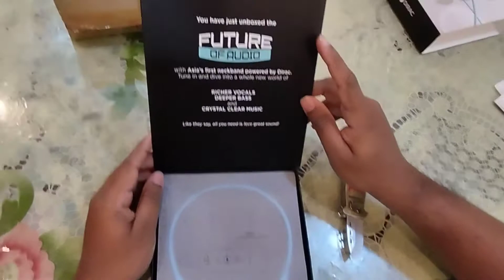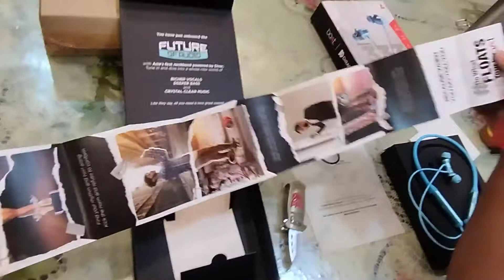unboxing boat Rockerz 333 ANC 😱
unboxing boat Rockerz 333 ANC  features

Crystal Bionic Sound
ANC upto 25 dB
13 mm Drivers
ENX Technology
Total Playtime: 24 HRS'
ASAP TH Charge
IPX4 Water Resistance
Bluetooth v5.2
Instant Voice Assistant
Power Saver Mode
Magnetic Buds

10MIN CHARGE = 5HRS OF PLAYBACK

Package Contains:

IN Rockerz 333ANC
⚫IN USB Type C Charging Cable
 ⚫1N Catalogue
⚫2N Additional Earmuffs (Small & Large)
IN Warranty Card
1N Manual

wireless earphones with mic best bluetooth earphones in india
best bluetooth earphones under 2000 best bluetooth earphones under 1000

boAt Rockerz 330/333 ANC Unboxing
boAt Rockerz 330/333 ANC Design
boAt Rockerz 330/333 ANC Difference boAt Rockerz 330/333 ANC Fit
boAt Rockerz 330/333 ANC Ports & Buttons
boAt Rockerz 330/333 ANC Features
boAt Rockerz 330/333 ANC Audio Quality
boAt Rockerz 330/333 ANC Charging
boAt Rockerz 330/333 ANC Connectivity
boAt Rockerz 330/333 ANC IP Rating boAt Rockerz 330/333 ANC Drivers